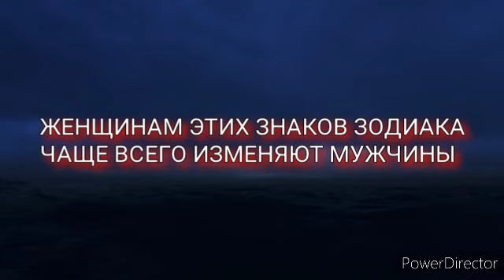ЖЕНЩИНАМ ЭТИХ ЗНАКОВ ЗОДИАКА ЧАЩЕ ВСЕГО ИЗМЕНЯЮТ МУЖЧИНЫ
3 ЗНАКА ЗОДИАКА, КОТОРЫМ ЧАЩЕ ИЗМЕНЯЮТ МУЖЧИНЫ.

Девушки могут думать, что в доме тишь да гладь, божья благодать, не замечая жестокой реальности. Мужчины иногда очень ловко скрывают отношения на стороне, а если всё вскрывается, это становится большим ударом для дам. Какие знаки зодиака носят женщины, которым чаще всего изменяют благоверные?